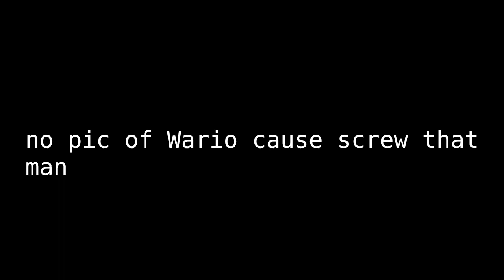Signalis - Radiation Resistance?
dar guud anding?